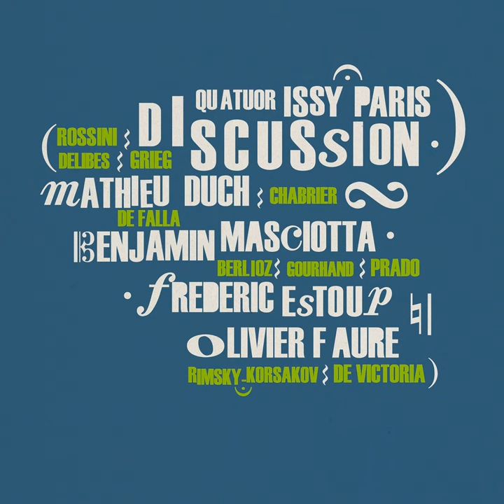España : Rhapsodie pour orchestre (Arr. for Clarinet Quartet)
España : Rhapsodie pour orchestre (Arr. for Clarinet Quartet) · Olivier Faure · Mathieu Duch · Frédéric Estoup · Benjamin Masciotta

Discussion Quatuor de Clarinettes Issy-Paris